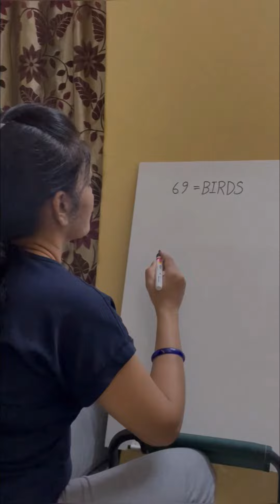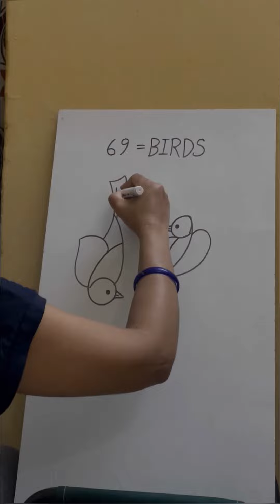How to draw two birds🕊🕊 using 69 number